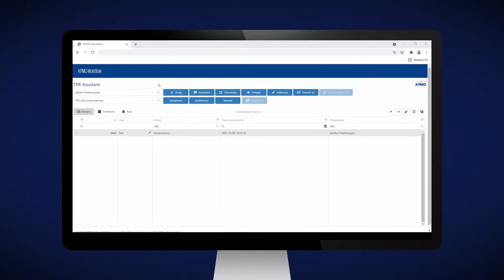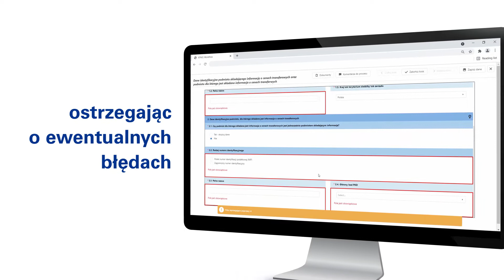TPR Assistant - aplikacja do raportowania cen transferowych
TPR Assistant to aplikacja dostępna z poziomu przeglądarki internetowej, która pozwala na proste i szybkie wypełnianie danych potrzebnych do formularza TPR. Aplikacja ułatwia generowanie i eksport podsumowań oraz gotowych deklaracji, a finalnie umożliwia szybką wysyłkę podpisanego TPR do Szefa KAS.